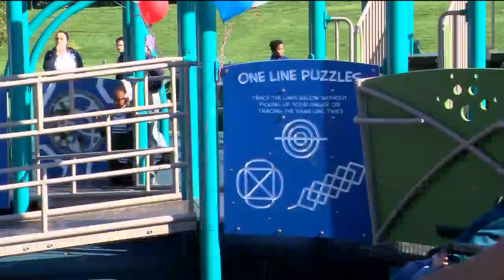Gertrude Hawk Chocolate Bars and monkey bars how to raise money for special needs playground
Learn how some delicious chocolate bars have contributed to a special needs playground project.